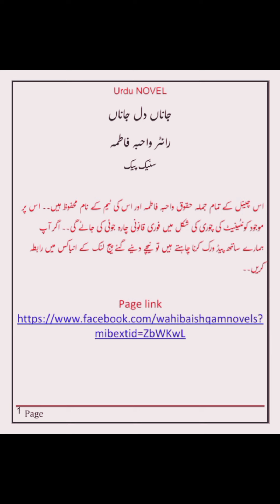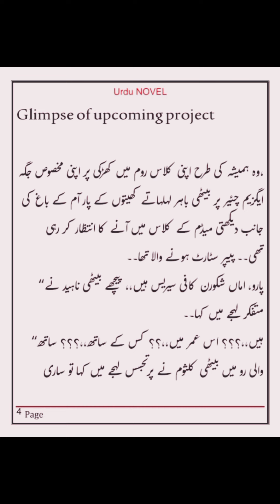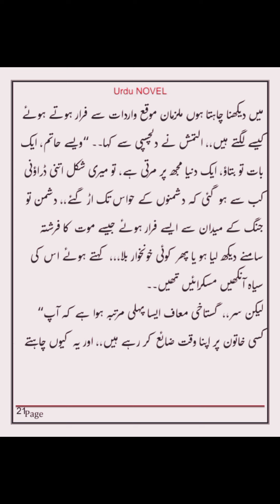Janaan Dil Janaan/ Sneak peek/coming soon/by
This novel is written during the nineties.There will be a very unique and distinct story and plot.The category of the novel will be Rock Star Based, Village Based, Funny Romantic, Force Marriage Based, Ravage Based.I am sure you will enjoy it The heroine will be a very innocent and forgotten village girl And the famous hero of Lollywood and Hollywood who is the crush of all Pakistan. The novel will have two seasons. The first part will have the story of Jin Kapil and the next part will have the story of their children. The novel will have a lot of emotional and dramatic twists.That's why show your maximum response on the channel. The scenes of the village will be described in the novel. Which you may not be familiar with so it will take you to a different world.The novel will describe the emotions and mutual love of best friends that you will love. Will give your full response on the episodes.

Musician: Xuxiao